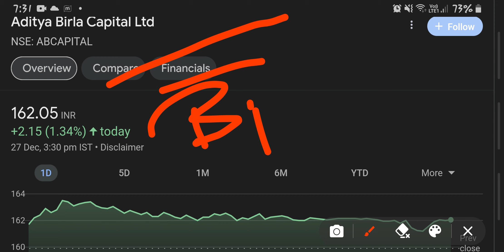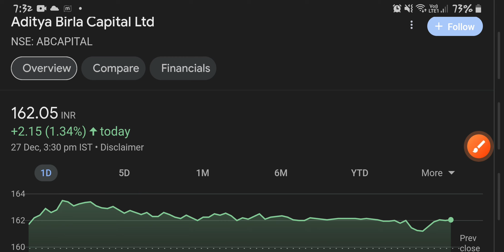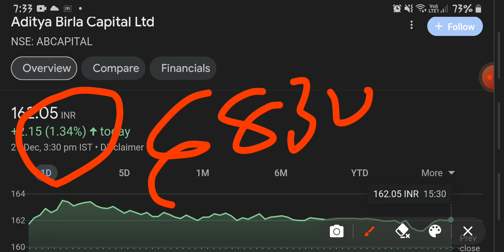ADITYA BIRLA FINANCE SHARE||ADITYA BIRLA CAPITAL STOCK||850 CRORE INVESTMENT||SHAREHOLDING NEWS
best portfolio
best stock for next 5 to 10 years
equity shares
shares
 stock market
 it stocks
 AI stocks
best stocks
stocks
multibagger stocks
penny stocks
share market
 penny stock
penny shares
best penny share
top shares
 top stock
 stock news
global market
nse
bse
nifty50
gift nifty
sensex
logistics stock
sugar stock
it company
multibagger stocks
multibagger shares